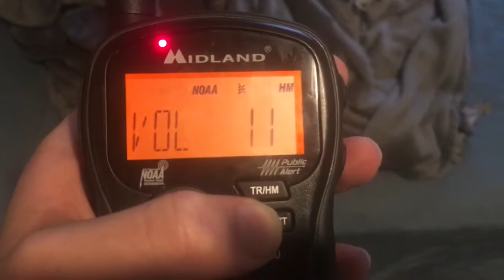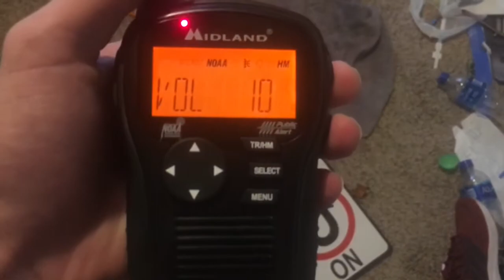Severe thunderstorm warning EAS #102